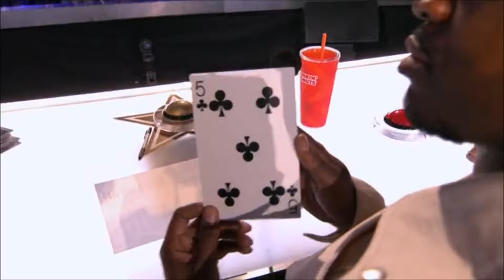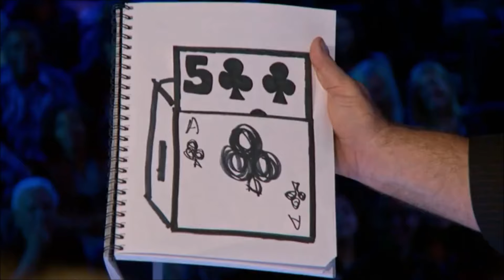Jon Dorenbos NFL Player Gets Ne-Yo's Golden Buzzer | Judge Cuts | America's Got Talent 2016 | Ep. 8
Hey, if you hadn't had a chance to watch HERE are the best AGT 2023 auditions 📣 What?! Did you see these famous contestants return years later? I don't know anything about his Football skills, but the dude is ONE HELL OF A MAGICIAN!
Guest judge Ne-Yo punched his ticket to the next round regardless of what the other judges said or thought by awarding him with a golden buzzer.